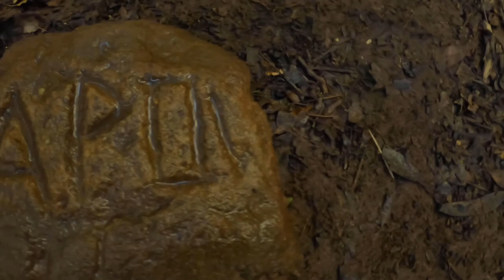Solo Camp, Yowie Evidence, Bush Pizza, Getting LOST!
Welcome back, on this solo camping adventure I dive deep into Yowie territory to try and lure the mythical beast with scratch made pepperoni and mushroom wood fired pizza. However, I get more than I bargained for! Not only did I find potential, actual Yowie evidence but I also get myself LOST!. and the pizza was awesome!